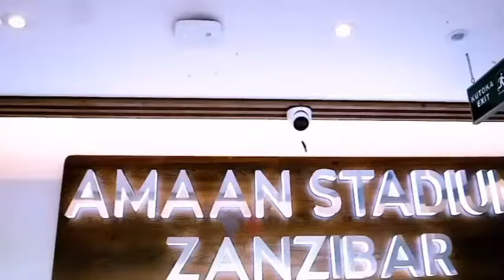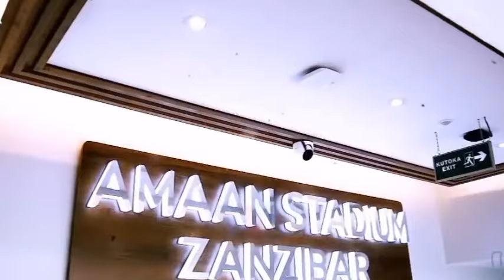KUMEKUCHA SIMBA KUKIPIGA NEW AMAAN COMPLEX MECHI ZOTE ZA NYUMBANI